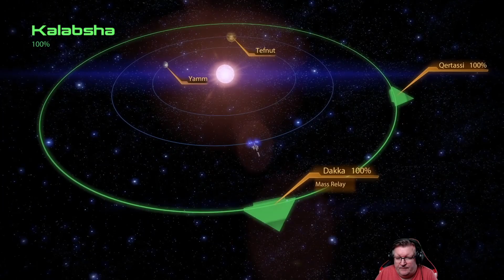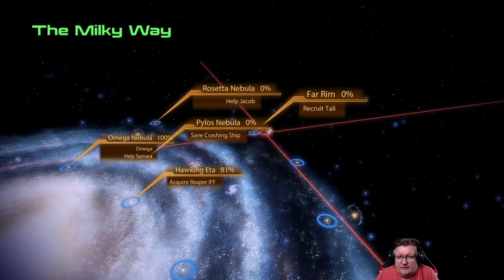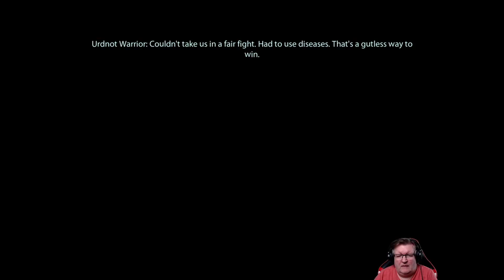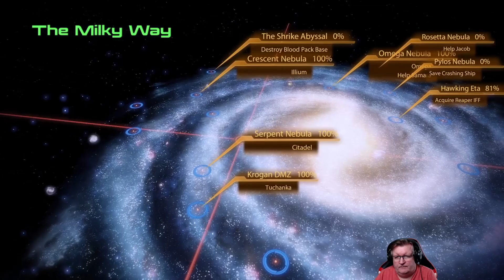Part 15 (Tali and Archeological Dig Site) of Mass Effect 2 (PC) insanity difficulty playthrough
Part 15 of the playthrough of Mass Effect 2 Dossier: Tali and N7: Archeological Dig Site on insanity difficulty on the PC.